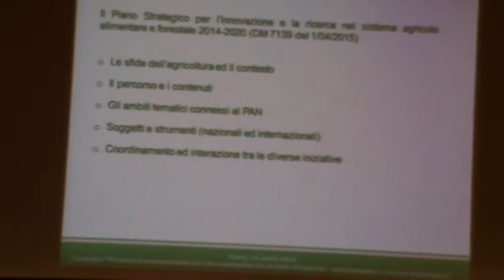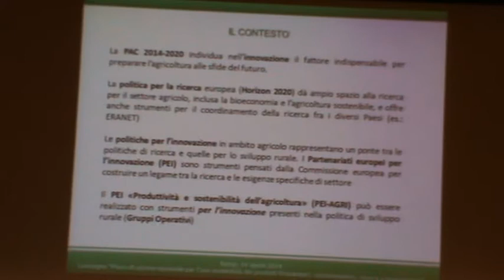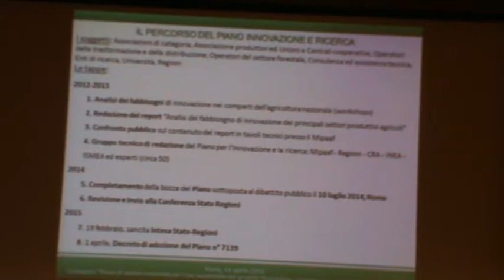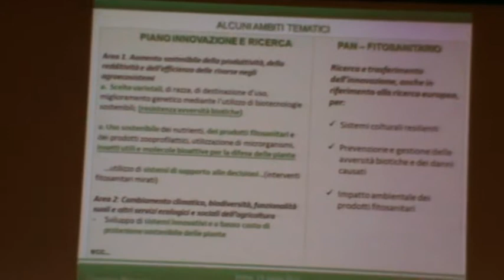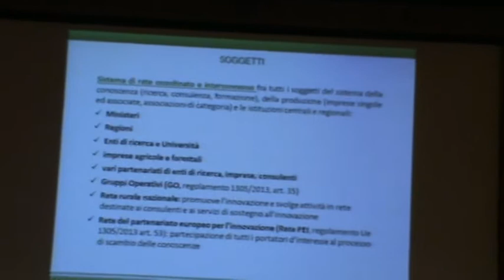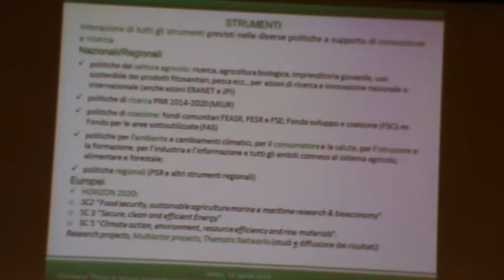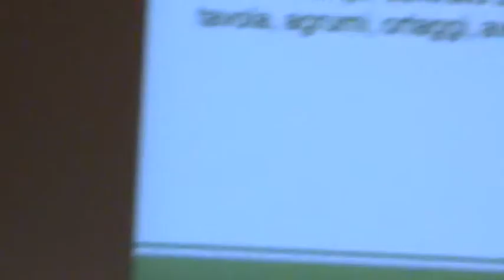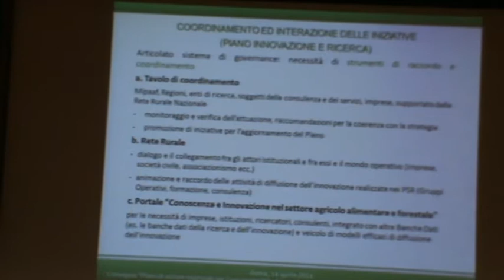Roma CNR 14-04-15 SERENELLA PULIGA - Fitosanitari: Innovazione e ricerca nel settore agricolo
Dott.ssa SERENELLA PULIGA - Ministero delle Politiche Agricole Alimentari e Forestali - PIANO STRATEGICO PER L'INNOVAZIONE E LA RICERCA NEL SETTORE AGRICOLO E POSSIBILI STRUMENTI DI RACCORDO CON LE AZIONI DEL P.A.N.